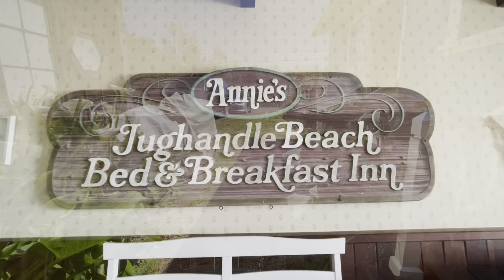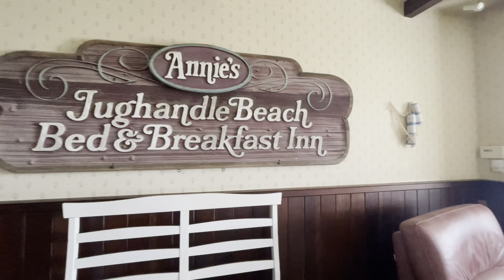Mendocino vacation 05/17-05/18/2024